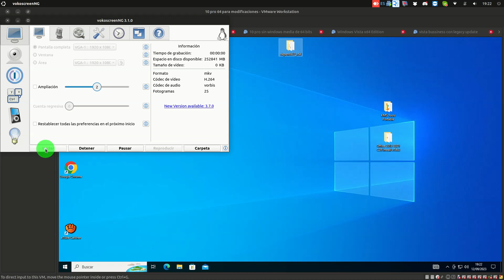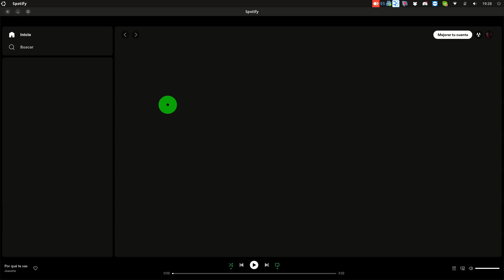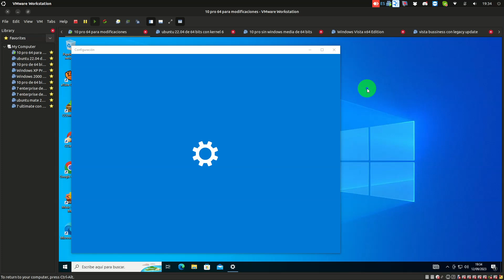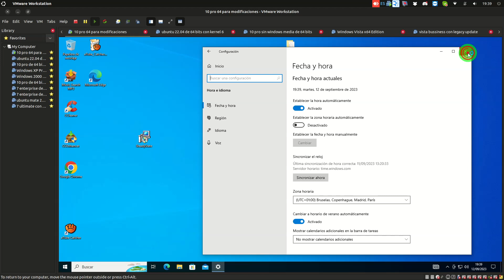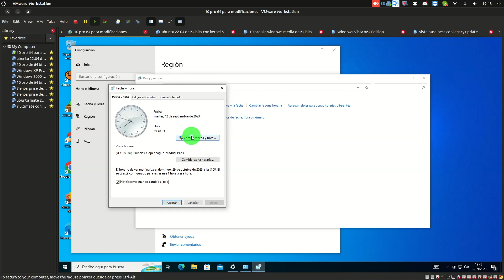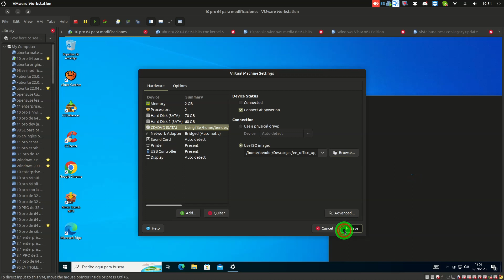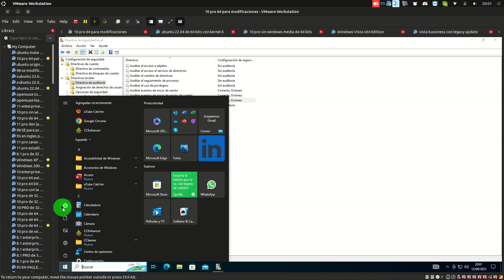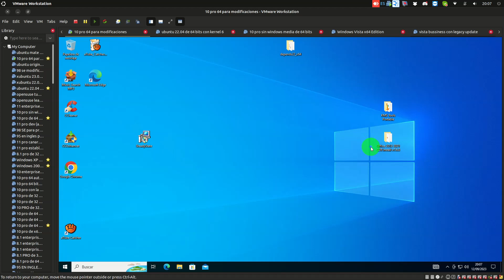ejercicio resuelto, levantar 3 permisos en directiva de seguridad local (10-11)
bien, siguiente ejercicio que hice de manera improvisada (aunque tengo que perfilar detalles), en un ejercicio que me habian propuesto, tengo que para un usuario en concreto, permitir que se pueda cambiar la fecha y la hora (que me ha funcionado), que pueda instalarse controladores de terceros (que no tendria forma de como ejecutar el permiso) y que se pueda restringir la extraccion y formateo de los medios extraibles, los disquetes (para usar una disquetera usb hay que instalar el driver manualmente por motivos mas que evidentes) y el CD-ROM (que no me ha salido), pero bueno, aqui muestro como serian los tres procesos para cambiarlo.

aclaro que esto tambien se puede hacer en windows server (esto de restringir el acceso por ejemplo a una carpeta es comun en empresas), pero hay opciones establecidas por defecto en server, que se pueden hacer en sistemas clientes.

subscribanse, activen la campanita y ya saben, cojan las palomitas y disfruten del video.